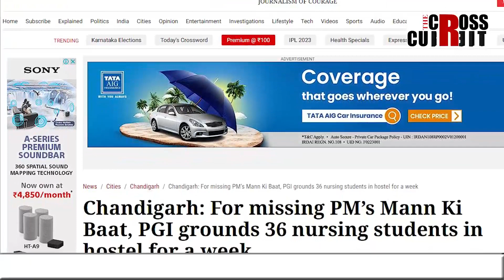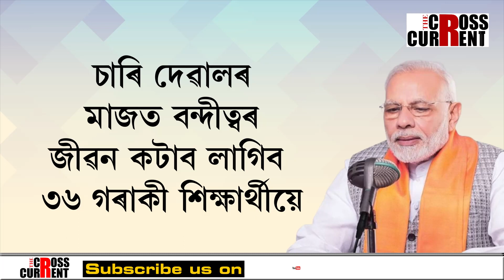‘মন কি বাত’ নহয়, ‘মংকী বাত’, মই এবাৰো শুনা নাই আৰু কেতিয়াও নুশুনো’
‘মন কি বাত’ নহয়, ‘মংকী বাত’, মই এবাৰো শুনা নাই আৰু কেতিয়াও নুশুনো’। প্ৰধানমন্ত্ৰীৰ 'মন কি বাত'ক 'মংকী বাত' আখ্যা দিলে কোনে?